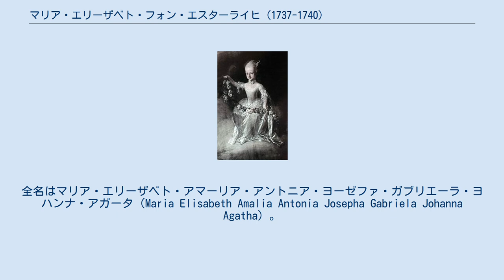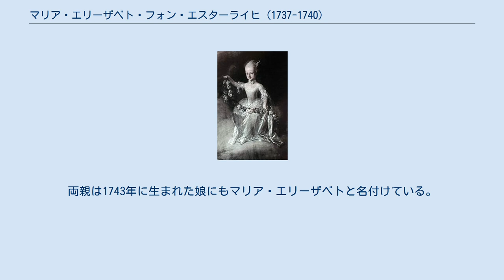マリア・エリーザベト・フォン・エスターライヒ (1737-1740)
フランツ1世とマリア・テレジアの子女
マリア・エリーザベト・フォン・エスターライヒ（Maria Elisabeth von Österreich, 1737年2月5日 - 1740年6月7日）は、神聖ローマ皇帝フランツ1世と皇后マリア・テレジアの間の第1子、長女。
両親が帝位、王位に就く以前に夭折した。
全名はマリア・エリーザベト・アマーリア・アントニア・ヨーゼファ・ガブリエーラ・ヨハンナ・アガータ（Maria Elisabeth Amalia Antonia Josepha Gabriela Johanna Agatha）。
 神聖ローマ皇帝カール6世の初孫として生まれ、誕生に際しては多くの人々の歓呼を受けたものの、両親は男児を望んでいたため落胆した。
祖父カール6世は活発な性格のエリーザベトを大変可愛がり、祖母のエリーザベト皇后と同じ「リースル（Liesl）」の愛称で呼び、非常なはしゃぎようで初孫と一緒に遊んだ。
 ラクセンブルク宮殿に家族と一緒に滞在中だった1740年6月7日、にわかに発病して激しい嘔吐を繰り返した。
胃痙攣と嘔吐を繰り返しながら、同日中にわずか3歳で死去した。
遺骸はカプツィーナー納骨堂内のいわゆる「マリア・テレジア納骨堂（Maria-Theresien-Gruft）」に埋葬された。
両親は1743年に生まれた娘にもマリア・エリーザベトと名付けている。
 ^ Edwin Dillmann: Maria Theresia. dtv, München 2000, ISBN 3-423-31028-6, S. 26. ^ Sabine Weiss: Zur Herrschaft geboren. Kindheit und Jugend im Hause Habsburg von Kaiser Maximilian bis Kronprinz Rudolf. Tyrolia, Innsbruck 2008, ISBN 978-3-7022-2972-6, S. 145.